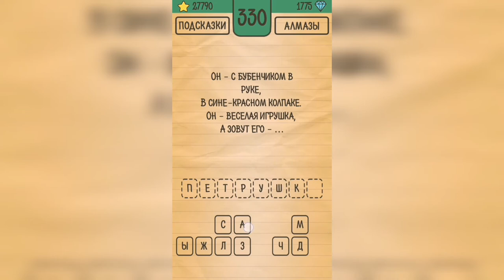Загадки Ребусы Шарады / Загадка / Уровень 330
Как пройти Загадки Ребусы Шарады, ответы, решение раздел Загадка Уровень 330 Он с бубенчиком в руке, в сине-красном колпаке. Он весёлая игрушка, а зовут его - ...

Привет, ребята!